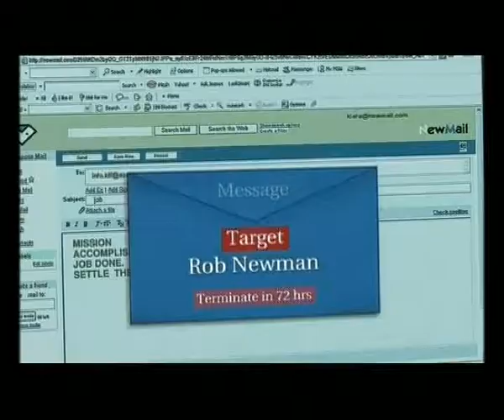J Hampstead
TVC